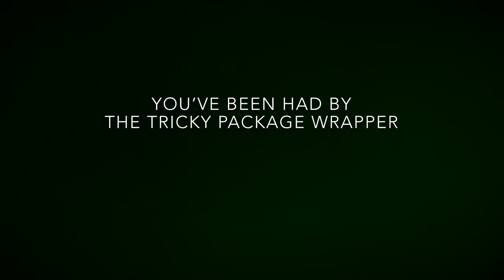Tricky Christmas Package Wrapper